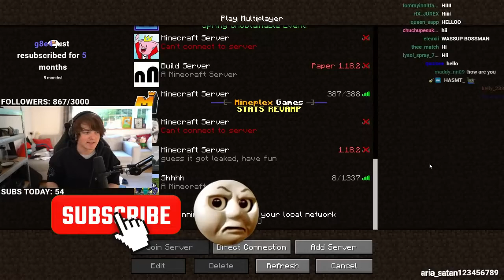Tubbo JOINS LifeSteal SMP The Most DEADLIEST SMP!